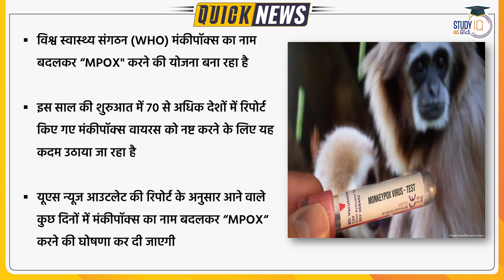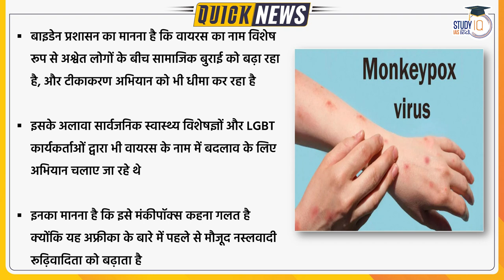WHO To Rename Monkeypox as ‘MPOX’ After Pressure From US | Study IQ IAS Hindi | UPSC PT 2023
WHO to rename monkeypox as ‘MPOX’ after pressure from US
The World Health Organisation is planning to rename monkeypox as “MPOX”, Politico reported citing people familiar with the matter.
The US news outlet reports that a decision on the same would be announced as early as Friday.

The move is being undertaken to destigmatise the virus that was reported in more than 70 countries earlier this year.

It reportedly comes in response to growing pressure from the Biden administration, who is said to have privately nudged the WHO officials to change the name. It is said that the US warned it could act unilaterally if the world health agency did not pay heed to their suggestion.

1. 900+ Hours of Live teaching by our faculties
2. One-to-one mentorship to keep you on track to achieve the target
3. Handmade and concise Lecture Notes, Handouts on static topics
4. MCQ based learning for every lecture to enhance retention
5. Answer writing program guided by our experienced faculties
6. Daily Current Affairs Programme (CAP) PDF + Videos covering multiple sources
7. Benchmarking of students through weekly revision tests for students
8. Prelims Test Series to make you battle ready for Prelims exam
9. Gyanvani sessions by senior bureaucrats, selected candidates and senior aspirants
10. CSAT Lectures to help to adapt with changing patterns of examination.